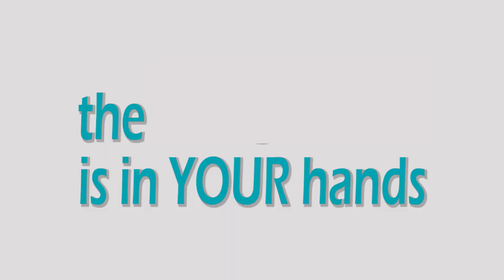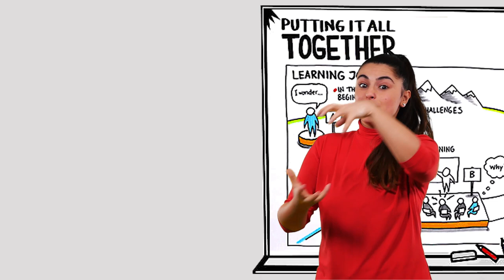EuroMed The Flying Classroom Project Presentation EU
If you are curious about new knowledge and different cultures, if you want to meet more people,  if you believe that the world is in your hands, then fly with us!
"Euro Med, The Flying Classroom”, is Funded by the Anna Lindh Foundation (ALF). The project partners are 3 NGOs: The Alliance for Regional and Civil Initiatives (ARCI), Bulgaria, the Tunisian Association for Cultural Action (ATAC), and The Economic Research and Social Solidarity Foundation for Balkan Immigrants (BISAV), Turkey.
The project aim is to encourage intercultural awareness and mutual understanding between young people of the Euro-Med region, through innovative educational methods, so that they can further develop respect of the cultural specificities and to exchange common values.